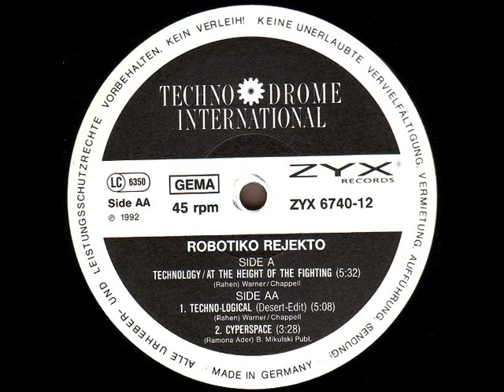Robotiko Rejekto Techno Logical Desert Edit